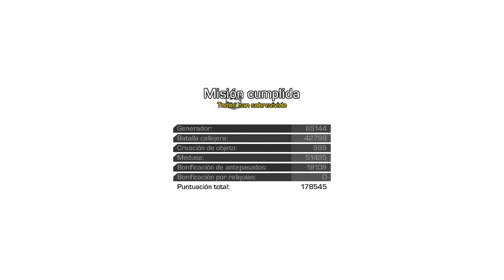CALL OF DUTY GHOSTS - EXTINCIÓN - EXODUS 2/2 COMPLETISTA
Hello, parte final del último mapa de extinción EXODUS, donde consiguemos completar todas las misiones (completista).
Saludos, chaitooooooo.